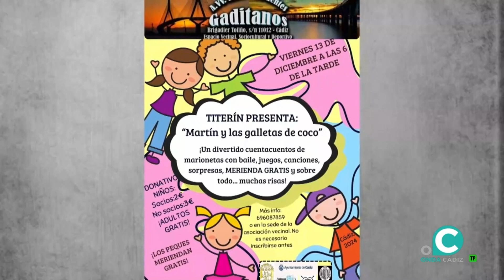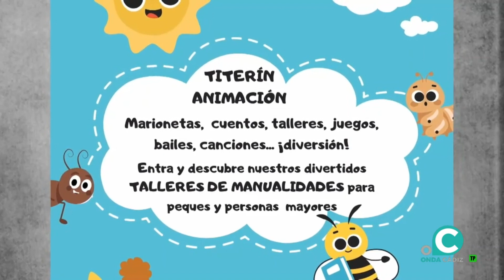ENTREVISTA TITERÍN ANIMACIÓN EN OC TV 15 NOV 2024 | PRIMEROS PASOS DE ESTA ASOCIACIÓN CULTURAL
Contamos en El Mirador de Onda Cádiz TV, con Anabel Flores y Quique Miranda, los primeros pasos de este proyecto enfocado principalmente a los niños y niñas: Titerín Animación, una asociación cultural para llevar alegría y diversión a los más pequeños. Gracias.